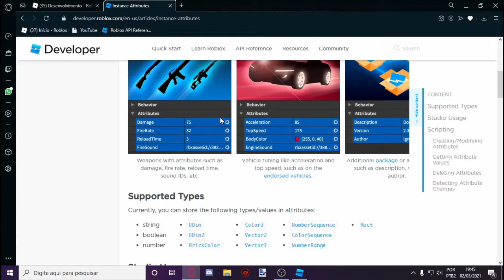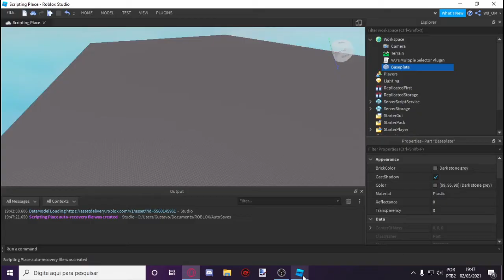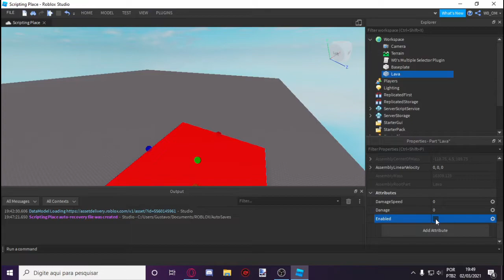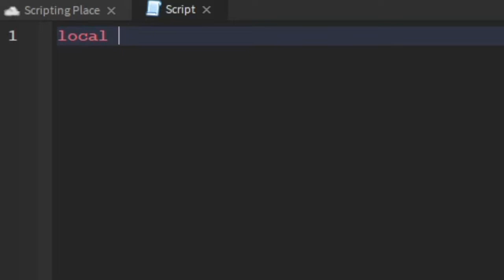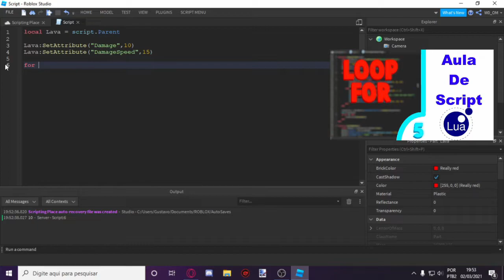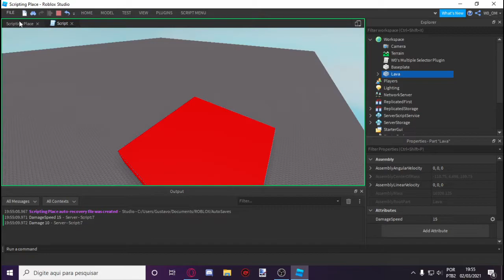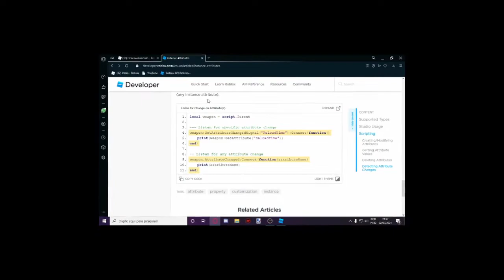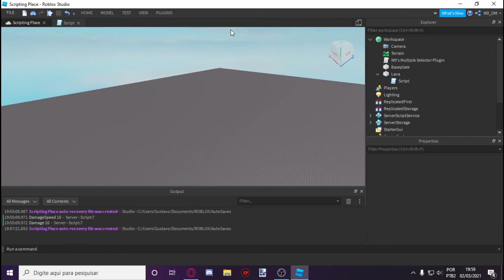ATRIBUTOS - Uma nova forma de criar propriedades e valores! [ROBLOX STUDIO PT-BR]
Neste vídeo eu ensinei e mostrei para vocês como funciona uma nova funcionalidade do Roblox Studio, chamada "Attributes", onde você basicamente pode criar propriedades customizadas para qualquer objeto que queira! muito legal isso, vai facilitar e deixar mais bonito o trabalho de nós desenvolvedores de Roblox Studio, não é? Qualquer dúvida sobre o assunto? entre no meu servidor do Discord para tirar suas dúvidas, ou então comente aqui no vídeo a sua Dúvida, assim eu ou outra pessoa pode estar

º_ARTÍGOS DO VÍDEO_º

{_[-(\ SOCIAL /)-]_} . . .

(*) SOCIAL (*)